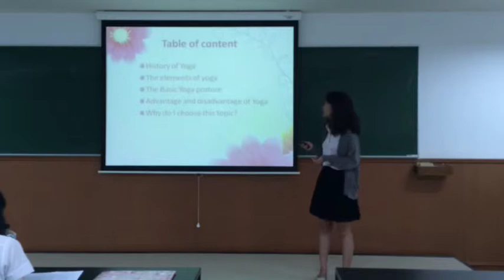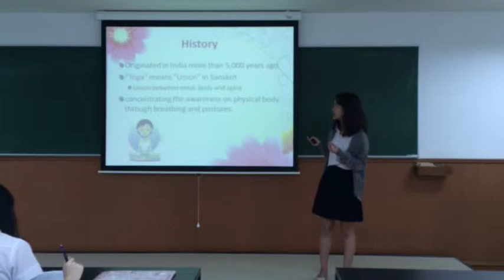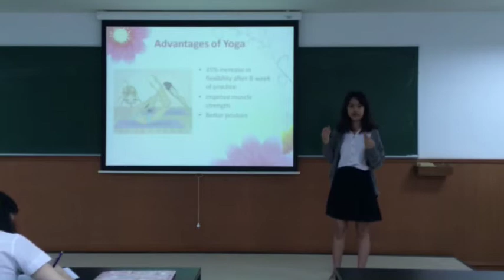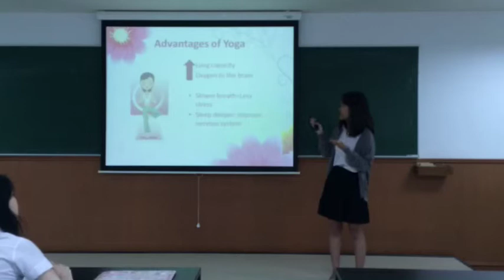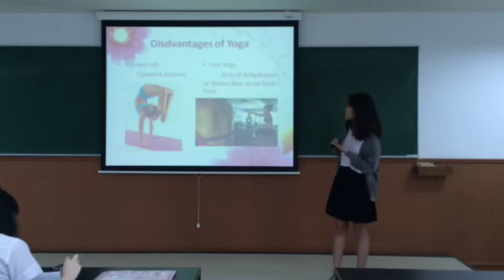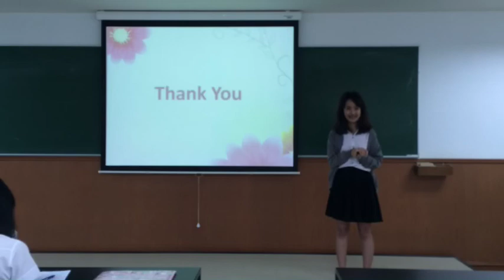2/2014 Presentation #1 Pimkarn